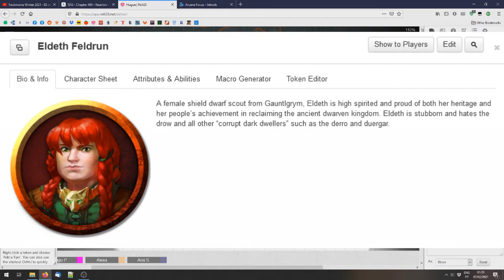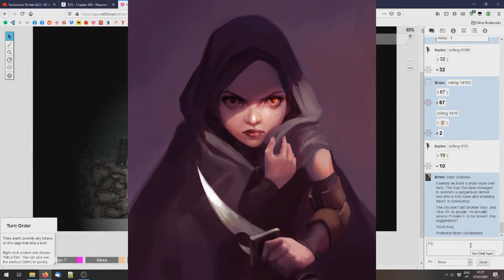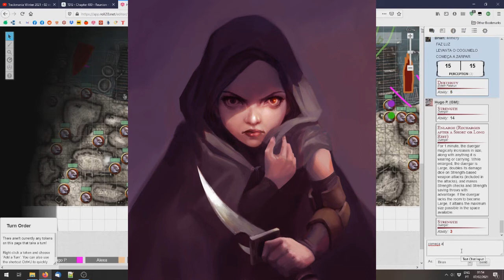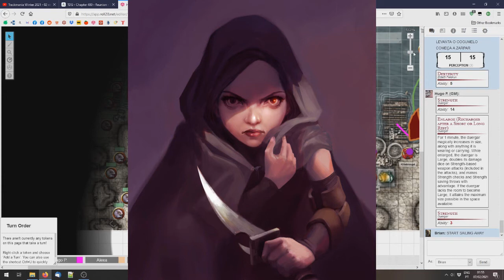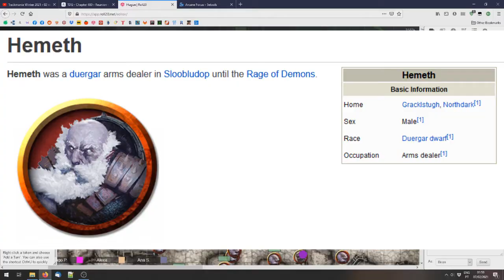Out of the Abyss Tuga 14 - Escapar do Demogorgon!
DM: Hugo
Alexandra: Kariin
Ana: Jillian
David: Professor Brian
Iuri: Sun
Rudi: Ezzack Treehugger

Soundtrack:
Malco Beltrami - El Limo-nator
Cocktail Shakers - Girl From Petaluma
Kevin McLeod - Volatile Reaction
Steve Jablonsky - Qatar